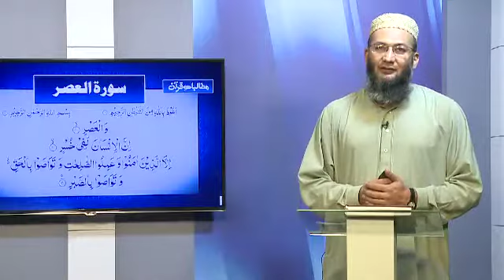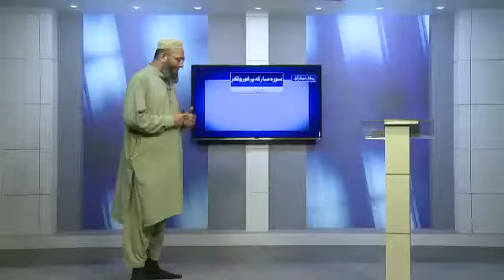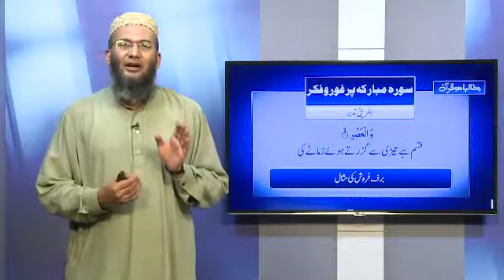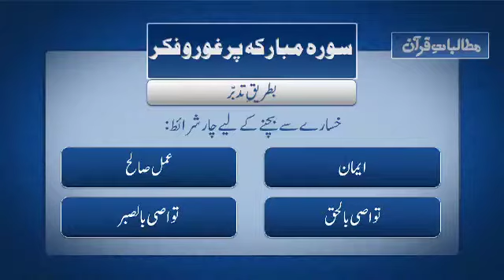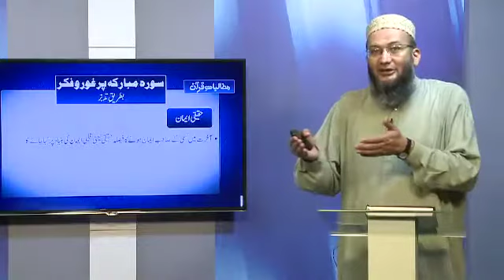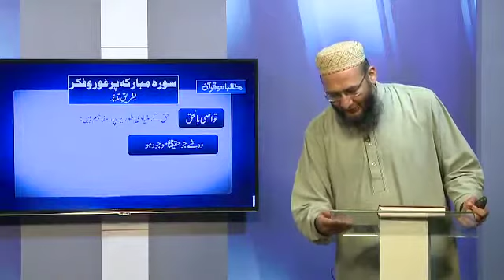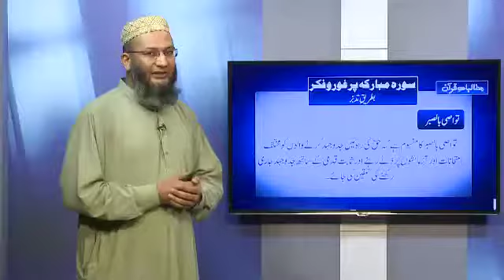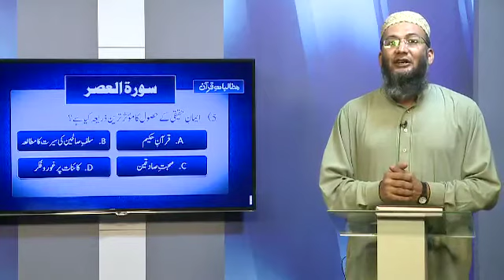01 - Surah Al-Asr | Shuja uddin Sheikh | Mutalbat-e-Quran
01 - Surah Al Asr by Shuja uddin Sheikh, series Mutalbat-e-Quran